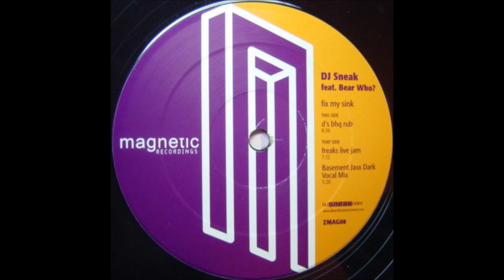DJ Sneak Feat. Bear Who ? - Fix My Sink (D's Bhq Rub)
Remixed by Derrick Carter. 2003